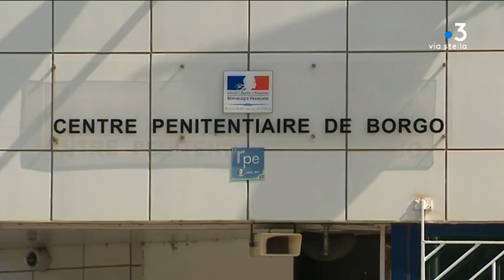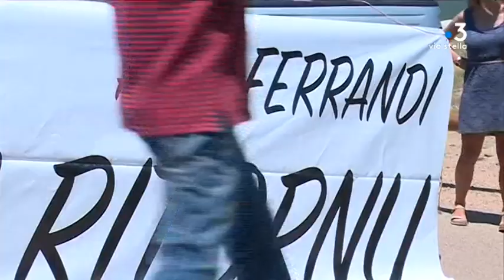Assassinat du préfet Erignac : les demandes des 3 principaux auteurs continuellement refusées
Des cérémonies en hommage au préfet Erignac seront organisées jeudi 6 février. 22 ans après son assassinat, les trois principaux auteurs, détenus sur le continent, demandent leur rapprochement à la prison de Borgo ou des mesures de liberté conditionnelle. Elles sont continuellement refusées.

Equipe - Marie-Françoise Stefani ; Fabien Bernardini.